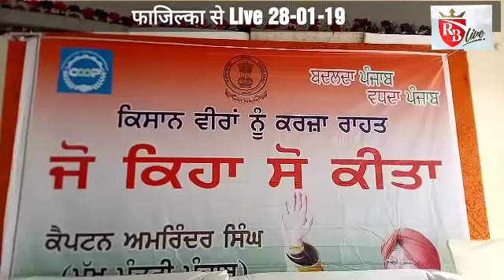Fazilka: विधायक दविंदर घुबाया व एसडीएम खटक ने किसानों को बांटे कर्जा माफी सर्टीफिकेट 28-01-19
# KissanFazilka